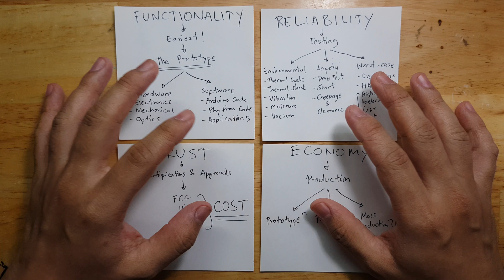CAN WE USE RASPBERRY PI, ARDUINO AND ESP32 ON INDUSTRIAL AND COMMERCIAL APPLICATIONS?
What shall we consider if we use rasbperry pi, arduino and esp32 on industrial and commercial applications?

This video is all about my personal principles and understanding if we can use raspberry pi, arduino or esp32, esp8266 on real life applications.

There many things to be considered but hopefully I can give some information about it.

Link where you can buy the devboard:
ESP8266 NODEMCU
Raspberry pi 4